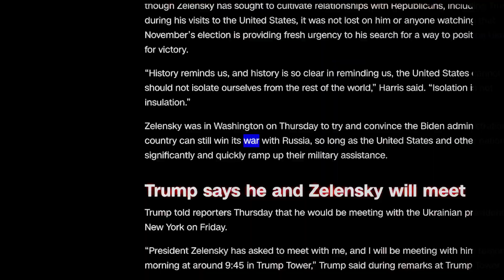'BUBBLEGUM BLITZ' by Frank Hollywood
Introducing Bubblegum Blitz, a thought-provoking art installation by Frank Hollywood. This eye-catching pink, inflatable, plush-covered tank challenges traditional views on warfare by transforming a symbol of aggression into something soft and whimsical. Through this playful design, Bubblegum Blitz invites viewers to reflect on the glorification of military might and the often-overlooked costs of war. Displayed against the historic backdrop of Castle Slot Zeist, this installation is as surreal as it is powerful—a reminder of the complexities and contradictions in how society views conflict.